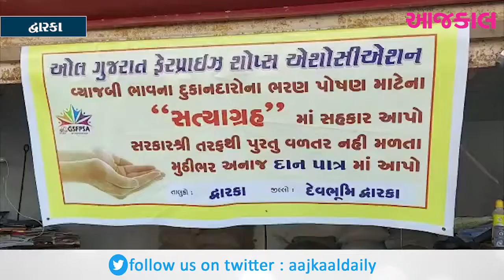દ્વારકા : સસ્તા અનાજના વેપારીઓએ અનોખી રીતે વિરોધ નોંધાવ્યો